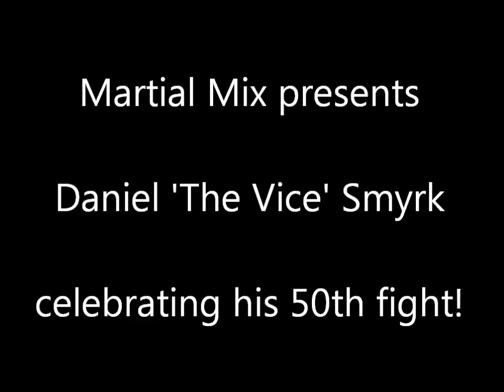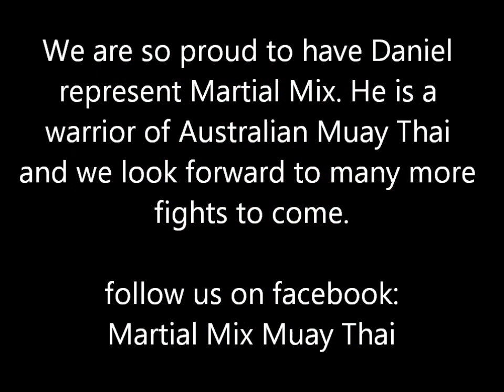Martial Mix Daniel 'The Vice' Smyrk 50th Fight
Martial Mix is celebrating Daniel Smyrk's 50th fight. We are so proud of Daniel, he is a role model to any fighter because he is humble, gracious win lose or draw and tough! He is known to fight anyone, anywhere anytime and on a recent trip to thailand won 5 straight fights over 4 weeks in boxing bouts. We and his fans are looking forward to seeing many more fights to come.

Martial Mix, Justin Ayer, Daniel Smyrk, Tina Ayer, Nathan Corbett, Carnage, Fox sports, Muay Thai Kickboxing, Mixed Martial Arts, fighters, kings of kombat, UFC, World Champion, Glen Huntly, Melbourne Muay Thai Kickboxing, CrossFit, Robb Wolf, Chris Kresser, Paleo Diet,